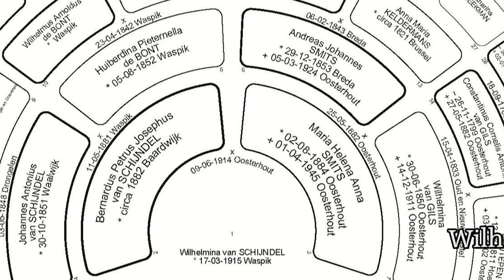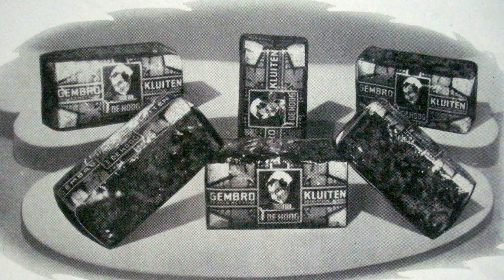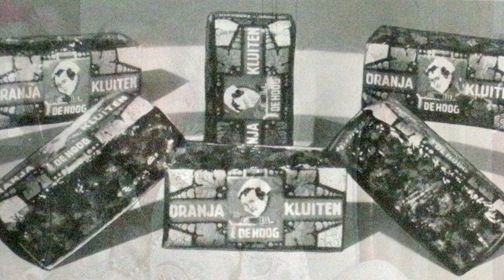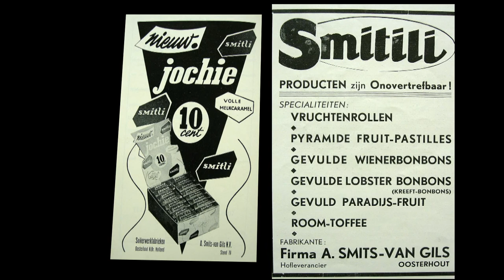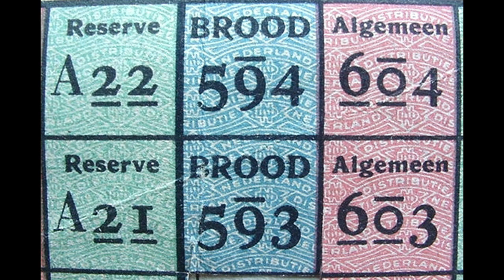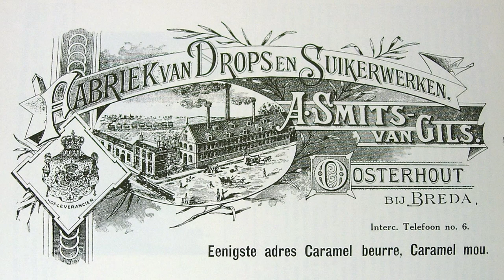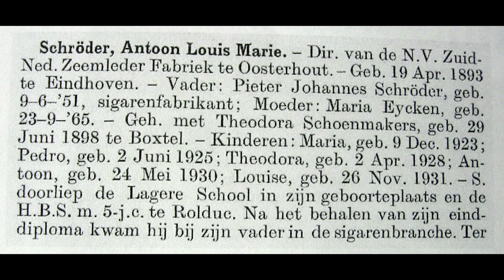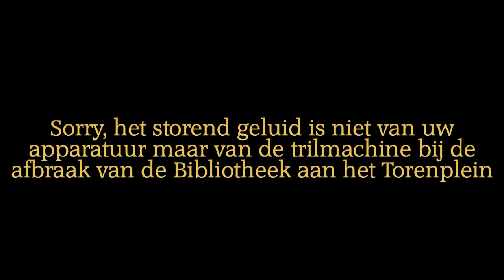Heemkundekring "De Heerlijkheid Oosterhout" Koekfabtiek De Hoog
Mevr. W. de Hoog - van Schijndel vertelt over het "Koekfabriek De Hoog" en haar levensjaren in Oosterhout